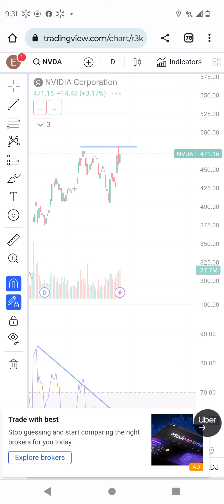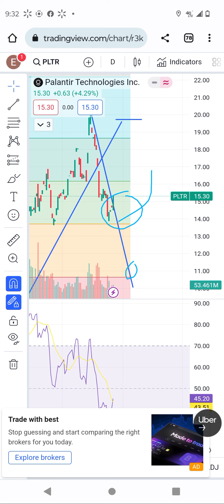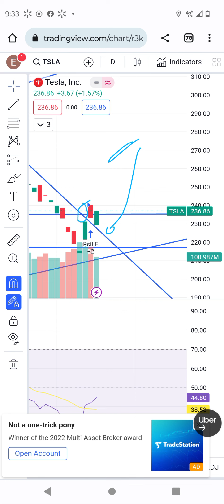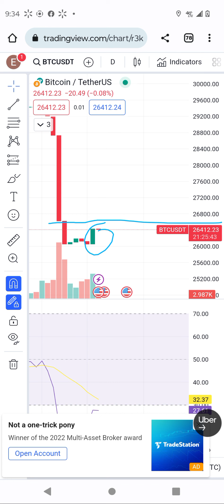palantir stocks technical analysis. can skyrocket soon